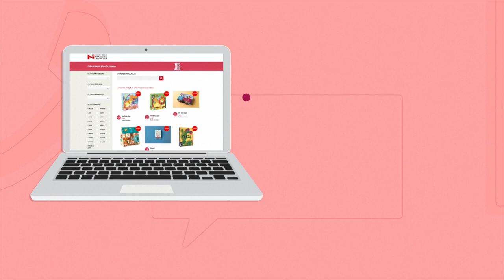Totjoc - Càpsula 012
Totjoc és el programa que promou el joc i la joguina en català del Consorci per a la Normalització Lingüística. Busques jocs en llengua catalana i les botigues on els pots trobar? Vols saber com es juga a un joc de taula? Vols col·laborar amb el programa? Ciutadania, establiments i empreses del sector: veniu al Totjoc, veniu a jugar en català.